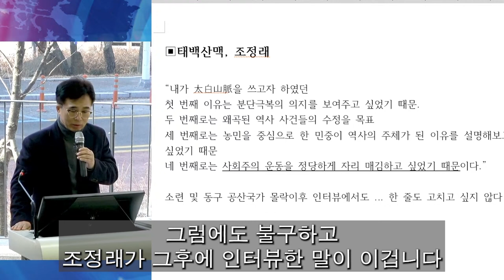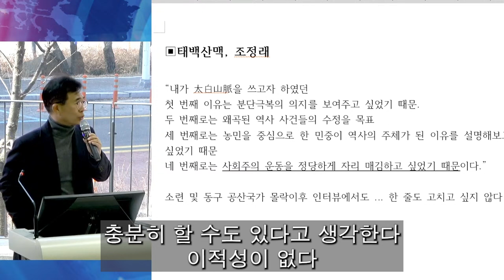이어령 장관님, 왜 그러셨습니까?